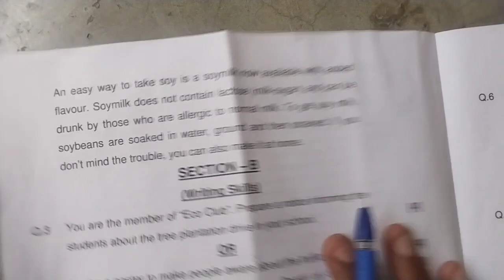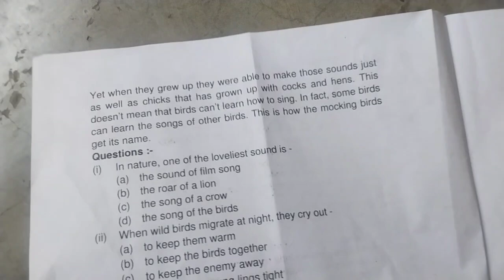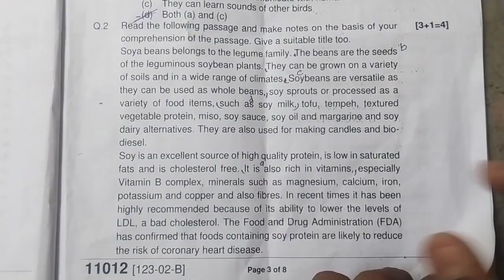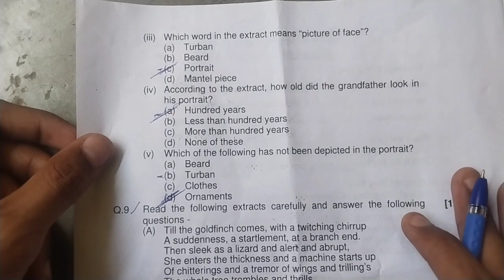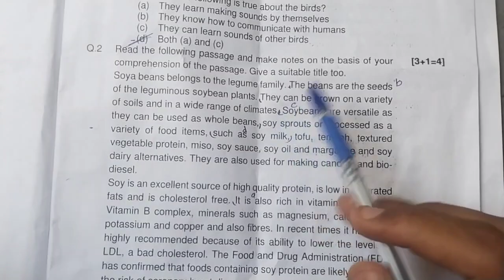💯class 11th english varshil paper 2023 full solution/रियल पेपर का संपूर्ण हल 2023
💯class 11th english varshil  paper 2023 full solution/रियल पेपर का संपूर्ण हल 2023?@maneeshsingkushwaha

english varshik pariksha real paper class 11th
class 11th english 5 april ka asli paper 2023 sampurn hal
mpboard class 11th english varshik paper 2023
class 11th english varshik pariksha 2023 mpboard
class 11th english varshik paper
2023 mp board
class 11th english varshik paper 2023 mpboard
class 12th english varshik asli paper
class 11th english mpboard exam paper 2023
class 11th angreji mpboard paper 2023
class 11th angreji varshik pariksha 2023
class 11th angreji Annual exam paper 2023 full solution
class 11th angreji pariksha 2023
class 11th english paper 2023
class 11th angreji 5 aprilka asli paper 2023
english asli paper class 11th
kaksha 11 angreji varshik paper 2023
kaksha 11 angrejivarshik pariksha
angreji paper kaksha 11
angreji varshik pariksha class 11
angreji asli paper class 11 2023
mpboard class 11 english annual paper 2023